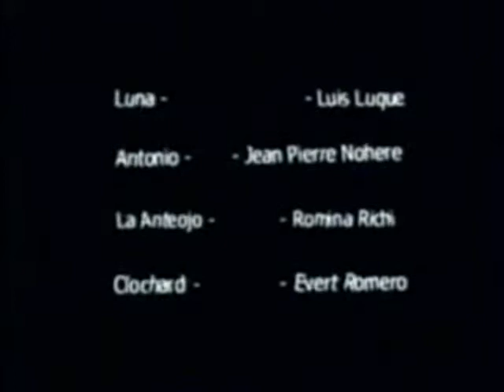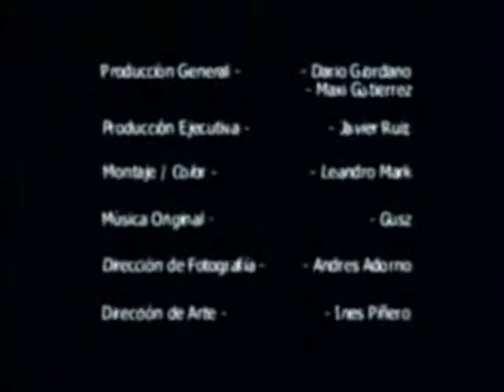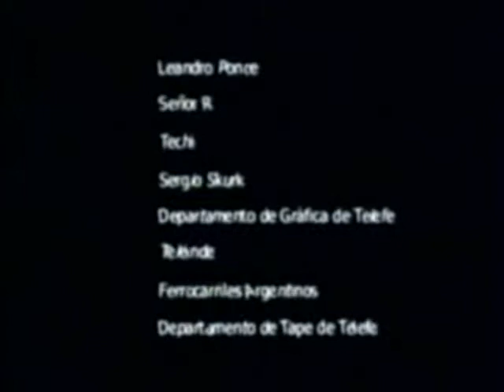Clochard - parte 2 cortometraje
cortometraje "Clochard" dirijido por Maxi Gutierrez, Camara: Cristian de Ciancio ,con la actuacion de Jean Pierre Noher, Luis Luque, Romina Riche y Evert Romero.
Año: 2002